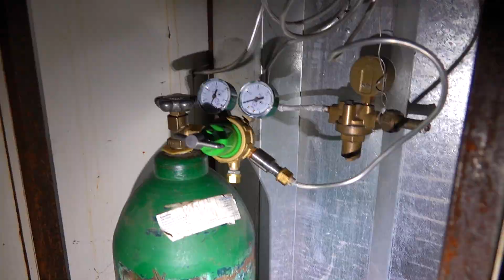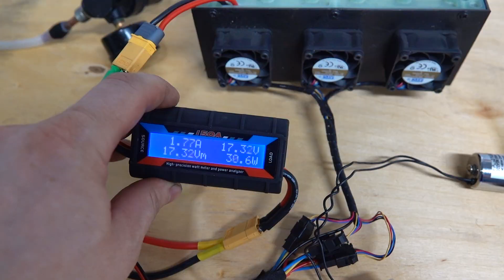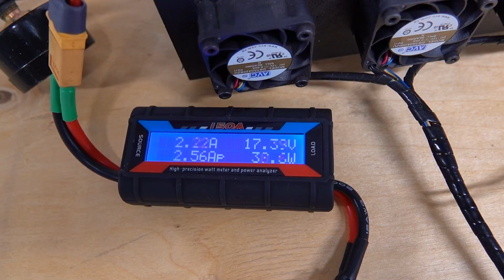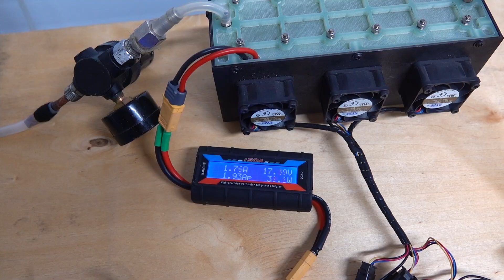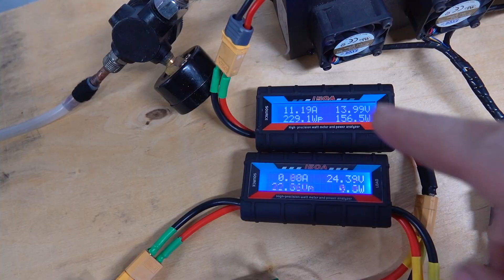Водородная топливная ячейка для самолета - на выходе вода и электричество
Оказывается ! Протон проницаемая мембрана плюс графит покрытый платиной, вырабатывают экологически чистую электроэнергию.